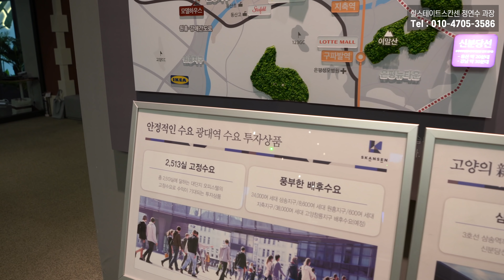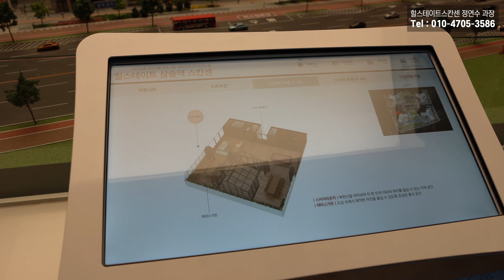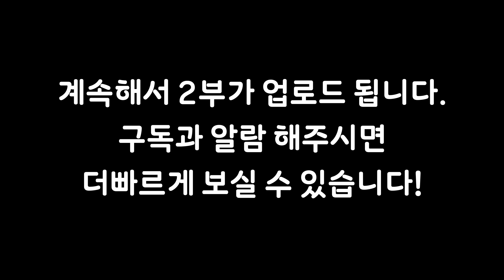힐스테이트스칸센 모델하우스 방문! 삼송지축의 새로운 중심상권 1부 [4K]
오로라서비스는 2부에 보내드릴께요^^

감사스마일이 다녀왔습니다.자세한 문의는 정연수 과장이 친절하게 안내해 드릴겁니다^^ 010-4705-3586
부동산전문 영상제작문의는 감사스마일에게 주시면 됩니다. 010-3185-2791